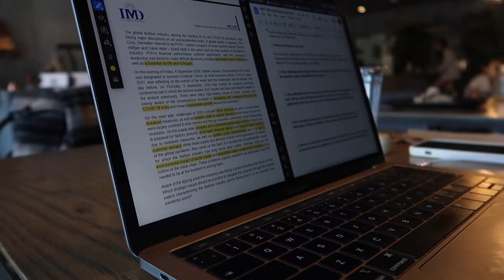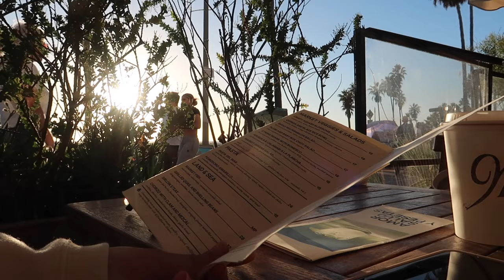Productive Day with me| Study, New Coffee Shop Browsing, Venice Beach, Reset Day*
Hi guys,

Welcome back to another video:) I'm usually incapable of studying at home because it's just so much harder to focus when I'm too close to my bed lol. So I often come out, do some research on coffee shops around the areas I want to browse, and study there instead.
School days are often very busy and stressful so it's very important to reset a bit during the semester. Same for the working people:)
If you guys go visit The Boy & The Bear, their peach danish was GREAT, definitely recommend!
I hope you guys enjoyed watching this video, have a wonderful day!